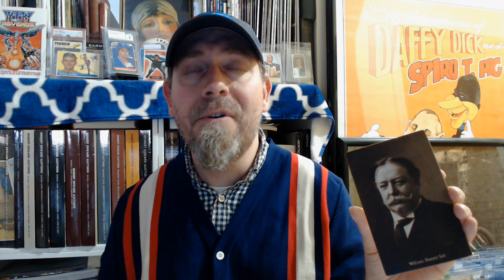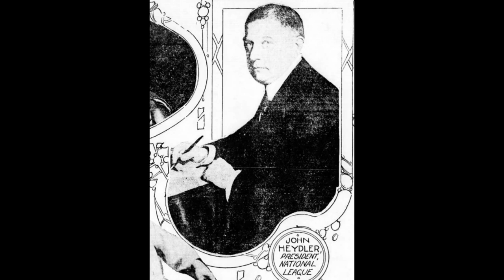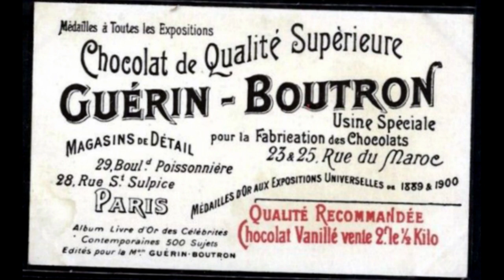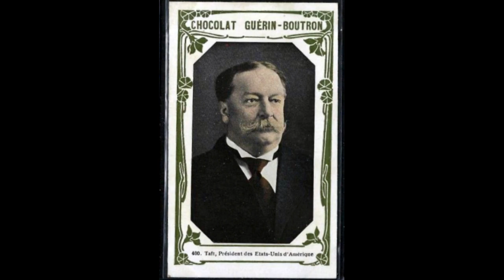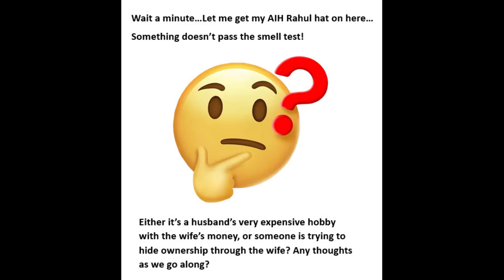Taft Bros. Baseball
Most know of William Howard Taft, our 27th President, as the first to throw out a baseball on Opening Day. Yet he and his brother Charles had deep connections to the game which you may not have known about? Here's their story.